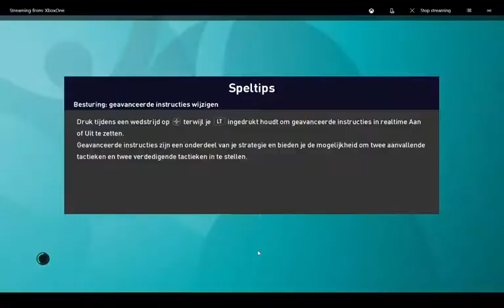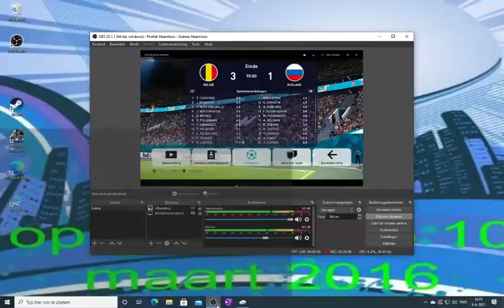Ek 2020# 4 België Rusland groepfase b